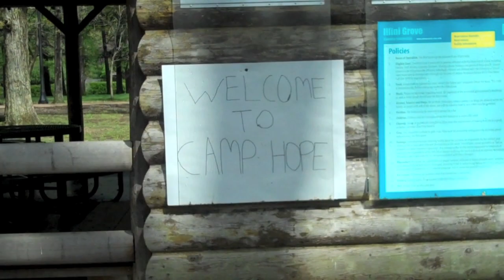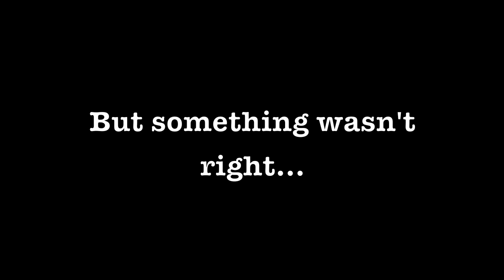Group #37- Camp Hope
MS 100 Spring 2011
Group #37